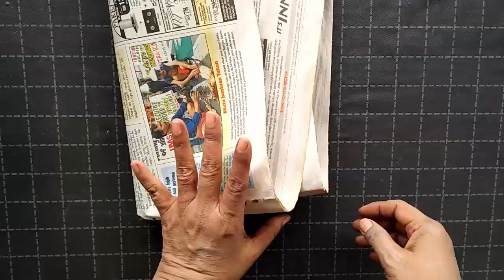Making Accessory Pot And Multipurpose Pot || White Cement Craft Ideas || DIY Project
Making Accessory pot And Multipurpose Pot  is the title of our tutorial this time.
i will show you how to make a POT for my girl. this POT must be exclusive and beautiful.
This POT is made of White cement.
To anyone who wants to follow the tutorial on making flowers using white cement , please subscribe so you do not miss the interesting video that I will release .. about making flower vases using white cement .
White cement craft idea is very suitable for anyone who wants to decorate a house with a very cheap Budget ... and the result is very beautiful and looks expensive.
MATERIALS USED
*BALLOON
*PVA GLUE or White GLUE
*HOT GLUE GUN
* WHITE  CEMENT
* OLD CLOTH
* old newspaper

THIS CHANNEL IS A CRAFT THAT INVOLVES
clay decoration
balloon and crafts cement
crushed glass art
crushed glass candle holder
crushed glass vase
crushed glass crystal
concrete candle vase
flower making with cement
easy craft for adult
showpiece image
crystal Showpieces online
Showpieces video
room decorating
DIY network
room decor
DIY candle holder cement
cement candle holder
balloon candle holder
cement art candle holder
cement art candle holder design
cement art candle holder craft
clay idea,clay techniques cane ideas
clay decoration ideas
candle holder design
best out of waste
 candle holder DIY
DIY trash
DIY broken mirror
white cement ideas
candle holder decoration ideas
DIY tealight candle holder
making vases
making  flower vase with balloon
For those of you who want to know a little bit about me, you can check out this video.

LINK MY TUTORIAL
5 Flowers White Cement Clay [ part 1] ||  Tutorial making Flower for vase decorationn  || White Cement Craft Ideas